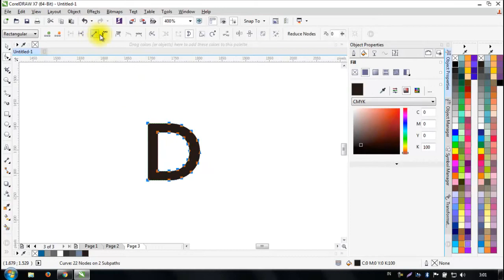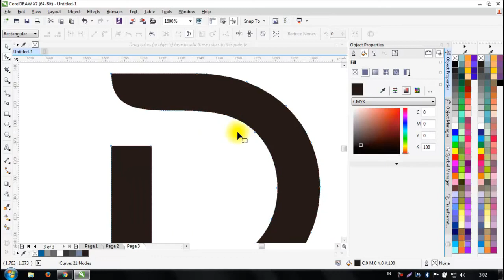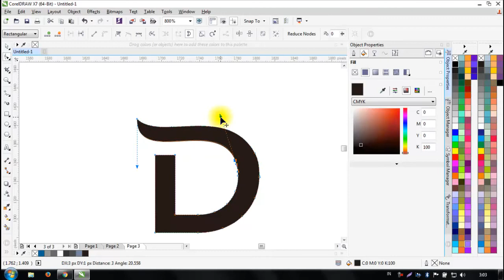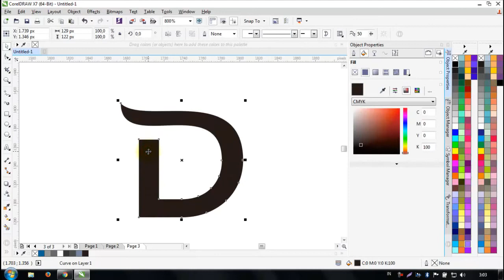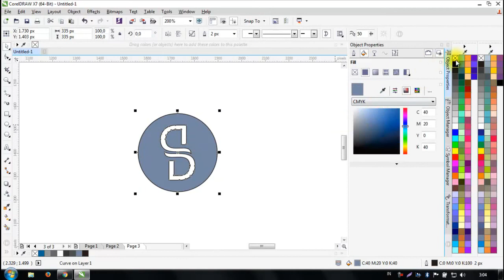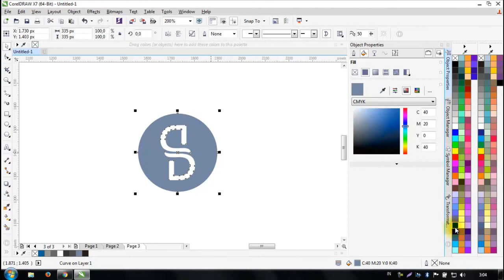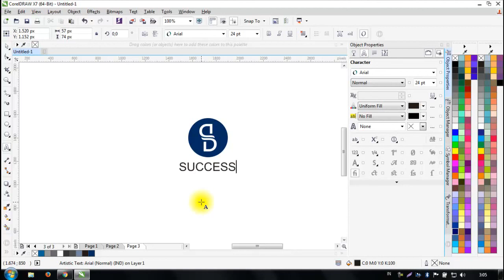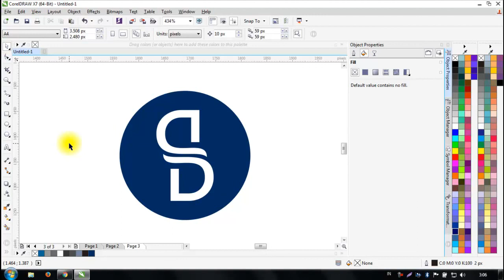Tutorial CorelDraw Logo Initials Success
Belajar CorelDraw Untuk Pemula dan ini di tujukan untuk yang ingin belajar corel draw dengan mudah,
tutorial untuk pemula, memulai, dasar-dasar.